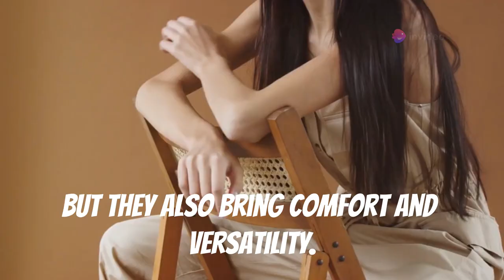Discover Huma Blanco: Stylish Handmade Footwear from Peru!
Discover the unmatched elegance of Huma Blanco shoes, meticulously crafted with premium Peruvian materials such as suede, alpaca, and calf hair.

Each pair is a testament to pure artistry, seamlessly blending style and comfort for any occasion. Whether you're dressing up for a night out or seeking everyday sophistication, Huma Blanco has you covered. Elevate your footwear game today with Huma Blanco.